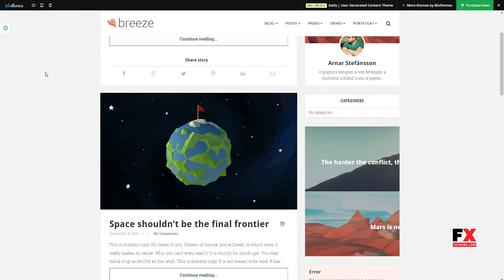Breeze Minimalist Responsive Personal Blog Joby Royale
Compatible With Facebook, WPML, Bootstrap 3.x

 Software Version WordPress 4.3, WordPress 4.2, WordPress 4.1, WordPress 4.0, WordPress 3.9

 Columns 2

 Layout Responsive

 Tags beautiful, blog, clean, facebook, flickr, instagram, minimal, modern, personal, portfolio, responsive, simple, twitter, wpml